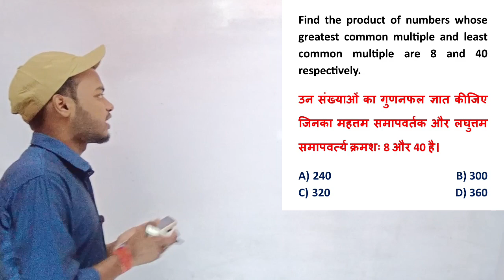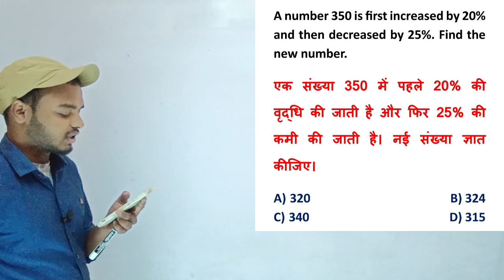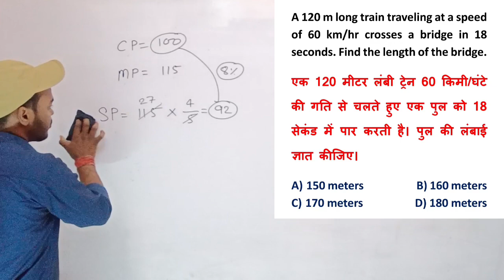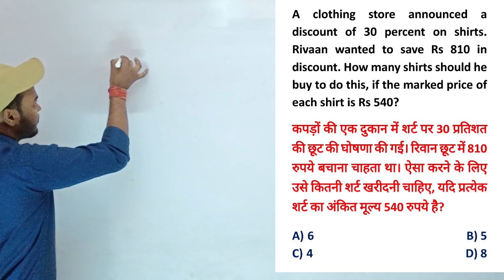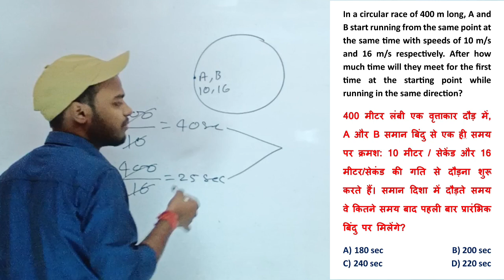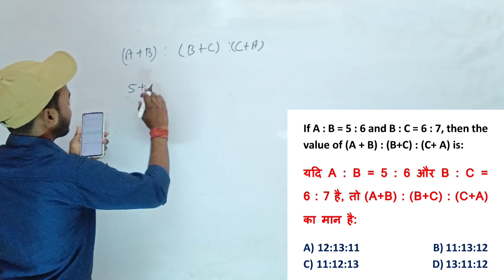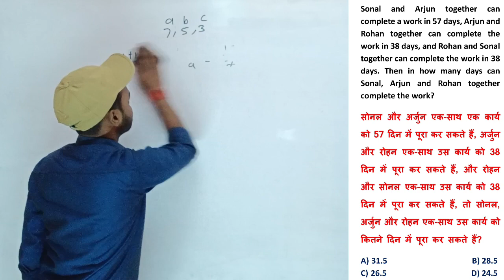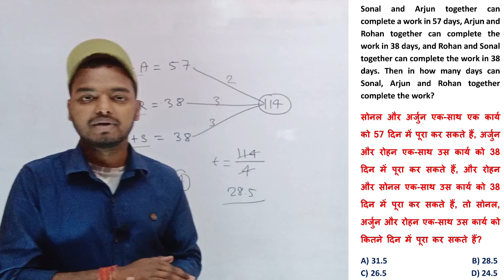BSSC & SSC GD Prectice set | Maths Previous year Question BSSC | CHSL | CGL | MTS